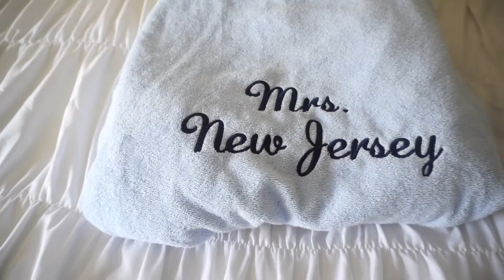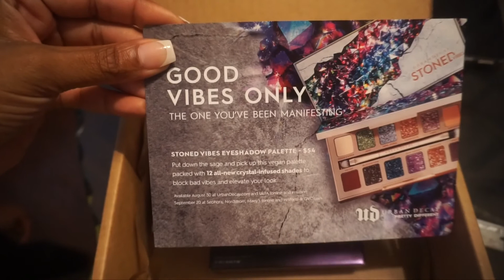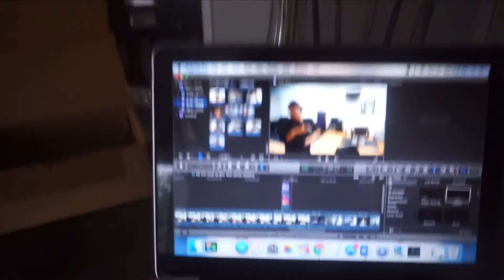Home Photoshoots and Broken Nails-ChimereNicoleTV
This week I was interviewed about my Mrs. New Jersey win and they asked to do a photoshoot in my home. We just took some really close up shots of my crown and sash. I hope the interview makes the paper. Fingers crossed.
Follow me Instagram and Twitter @ChimereNicole